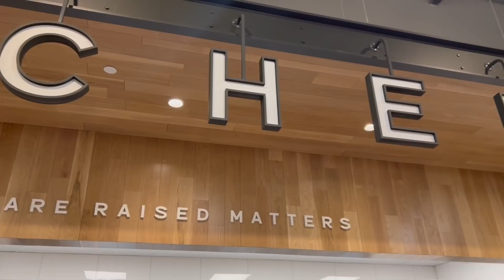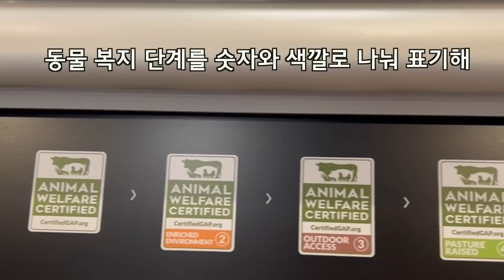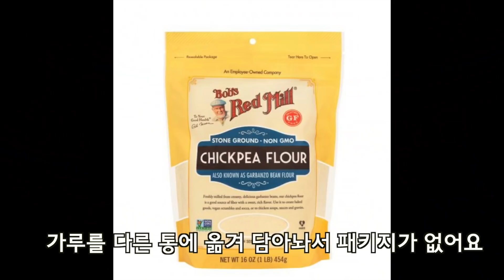홀푸드 강력 추천템 | 갓성비 소고기 | 초간단 맛보장 매생이전 | 일일 단백질 섭취량은? | 알아두면 도움되는 요리 꿀팁 | 그릇 플레이팅 | 우리집은 홈슐랭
안녕하세요 여러분~ 마망입니다.

나이들수록 단백질 섭취가 정말 중요하잖아요. 고깃값도 많이 오른 요즘, 가성비 좋고 품질 좋은 홀푸드 소고기로 같이 건강 챙겨요 우리~

그리고, 홀푸드 앱 설치하시면 수요일 마다 매장별 세일 아이템이 뭔지 확인하실 수 있고,
아마존 프라임 멤버는 세일 제품 추가 10% 할인도 받으실 수 있답니다. ^^

화면 설정에서 영상 화질을 1080p로 설정하시면 더 선명하게 보실 수 있습니다.
우리의 눈은 소중하니까요. :)

오늘도 시간 내주셔서 제 영상 봐주시고, 댓글과 좋아요, 구독까지 해주시는 분들...한 분 한 분 다 소중하고 감사해요.

오늘도 쫀쫀한 근육을 위하여!
마망 드림.